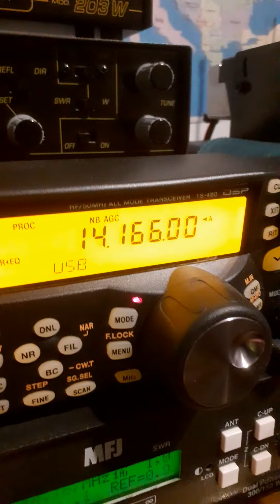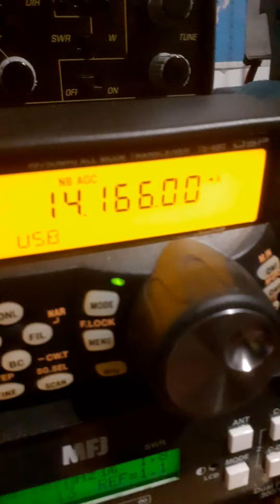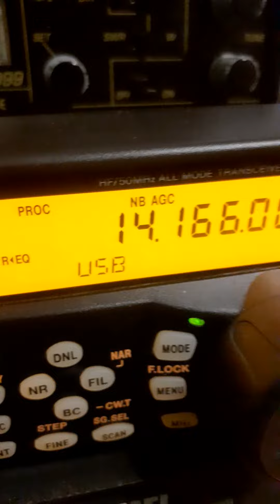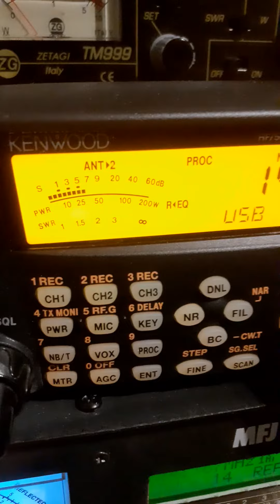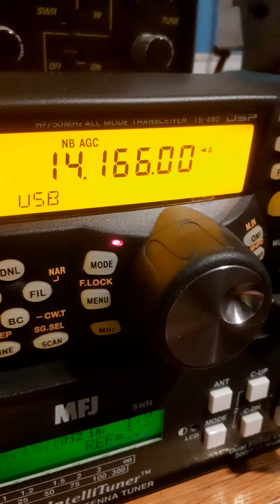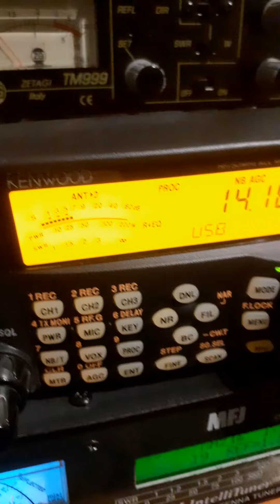QSO With VE3CRG Brian - Canada North America